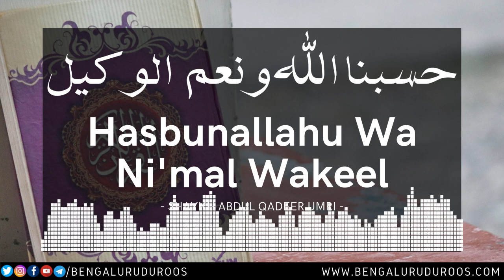Hasbunallahu Wa Ni'mal Wakeel | Shaykh Abdul Qadeer Umri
This clip is taken from the Lecture:
Tawakkul Allaah Par

٠٠٠٠٠٠٠٠٠٠٠٠٠٠٠٠٠٠٠٠٠٠٠٠٠٠٠٠٠٠٠٠٠٠٠٠٠٠٠٠